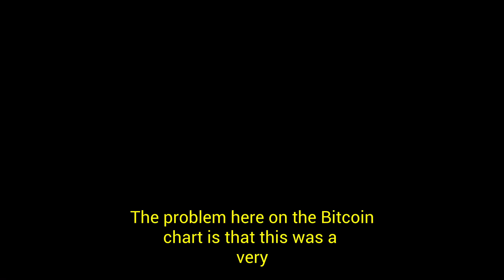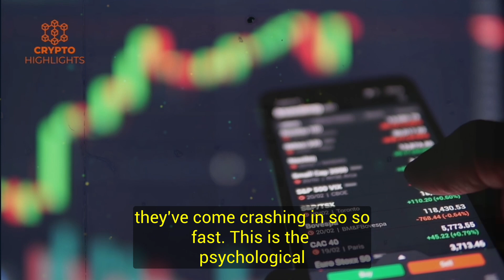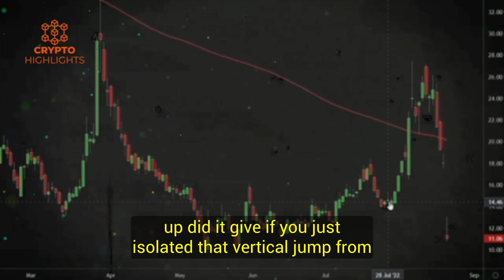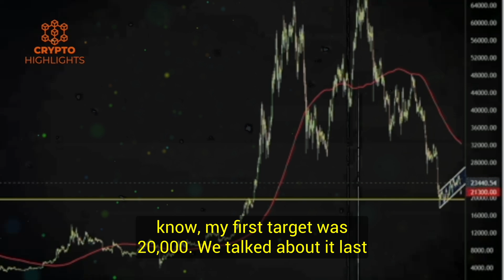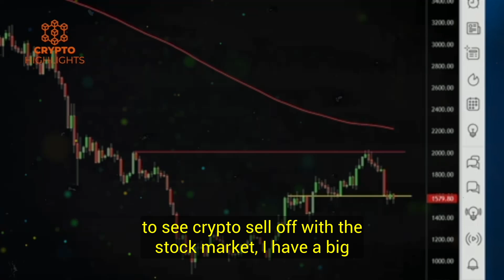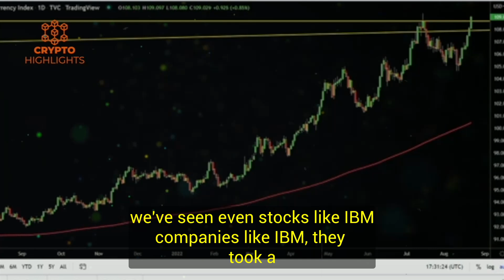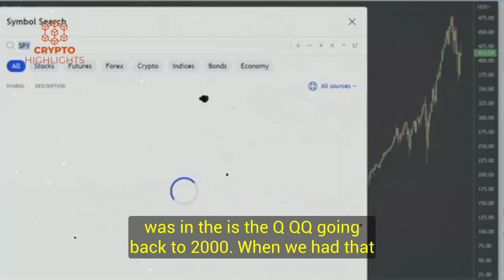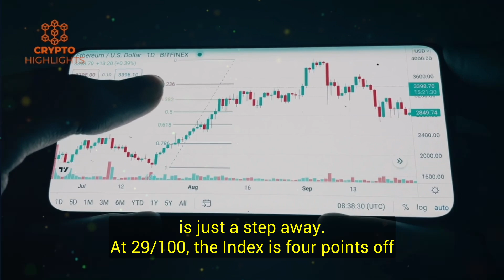"Change Bitcoin Strategy Now Gareth Soloway Crypto Interview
Change Bitcoin Strategy Now Gareth Soloway Crypto Interview Bitcoin News Bitcoin Crash Crypto News

In this video Gareth Soloway talks about the recent AMC stock crash, crypto, Bitcoin and stock market price predictions.

Credits --Kitco News